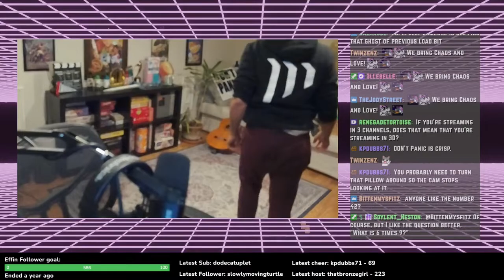Sandeep & "Friends" Hammer Some Watches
Sandeep and his "best" "friends" play games together, and talk about how there's actually a town called "White Settlement, Texas"